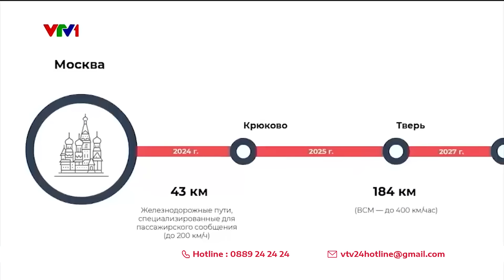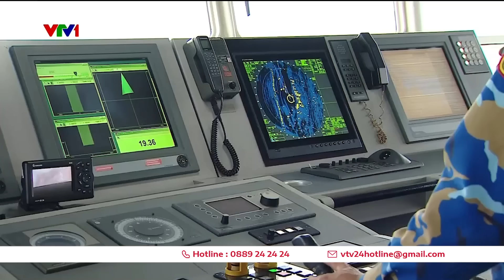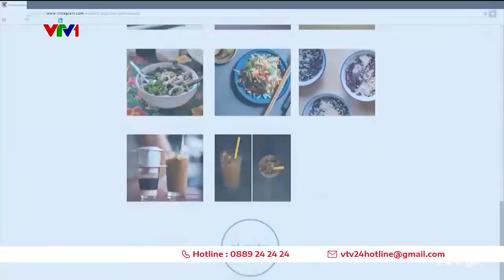Thời sự toàn cảnh trưa 17/2: Đột kích, bắt quả tang sới bạc ngay tại sân đình | VTV24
Thời sự toàn cảnh trưa 17/2: Đột kích, bắt quả tang sới bạc ngay tại sân đình

00:00 Những tin chính
00:35 Cháy ba căn nhà lúc rạng sáng, 4 người tử vong
01:36 Số ca tai nạn từ pháo nổ tăng cao trong những ngày Tết
02:23 Triệt phá sới bạc tại sân đình
04:08 TPHCM thu dung người vô gia cư, người lang thang
04:48 Nhật Bản tăng trợ cấp cho trẻ em
05:29 Hàn Quốc hỗ trợ phụ nữ đông trứng
07:14 Mexico phát hiện xe buýt chở 150 người di cư
07:50 Mỹ cảnh báo bão lụt trở nên thường xuyên
08:30 Rừng Amazon không chịu nổi áp lực do cháy rừng và chặt phá
11:02 Nga triển khai xây dựng các tuyến đường sắt cao tốc
12:17 Nóng cuộc đua chinh phục Mặt trăng
15:24 Nghiên cứu biển chủ động ứng phó thiên tai
18:06 Cuộc chiến phim Tết
21:27 Ẩm thực Việt trên con đường trở thành bếp ăn của thế giới